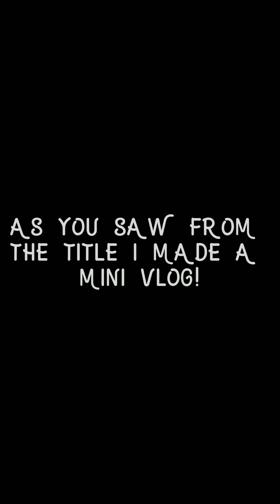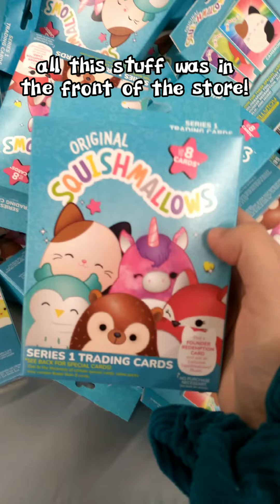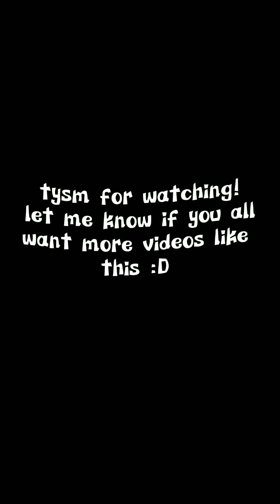Mini Vlog! // Five below haul? //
Heyy guys! I decided to try something a bit different today, well yesterday actually- this was filmed yesterday but i didnt feel like editing it lol.
I have never filmed, videoed a vlog before so this is quite new to me!
Yesterday we went to Five below and sams club, found lots of fidgets and toys! I really loved the cute keychains.
This isnt a unboxing video,gaming roblox edit video,Fidget toys video, nor a family game vid, this is a mini short vlog!